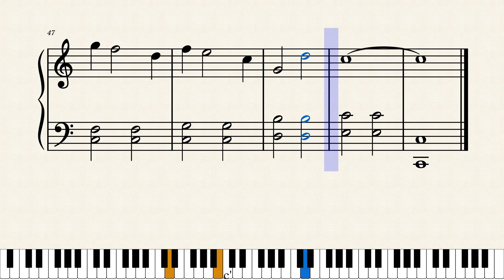Tomorrow/アニー（入門ピアノ楽譜）